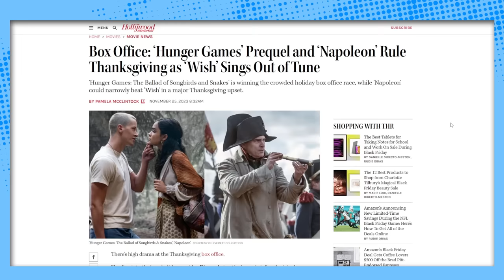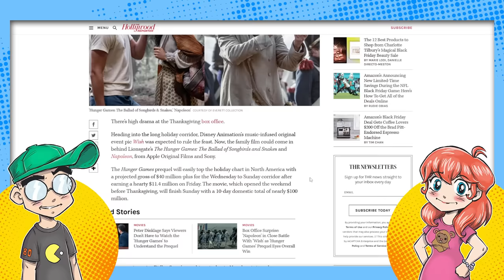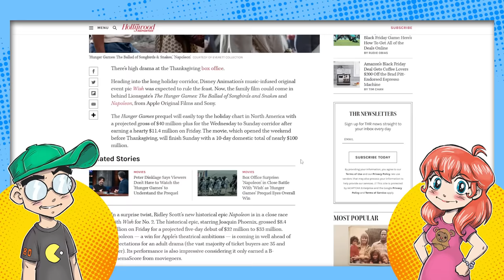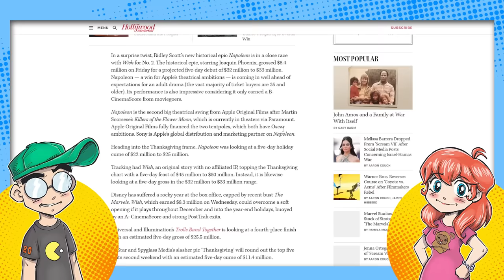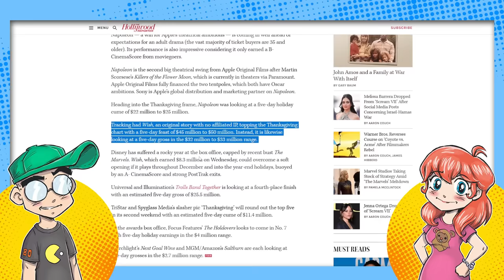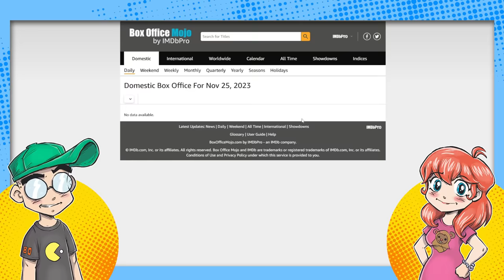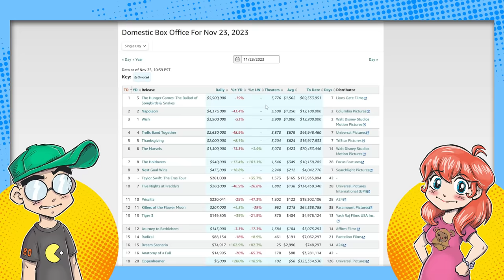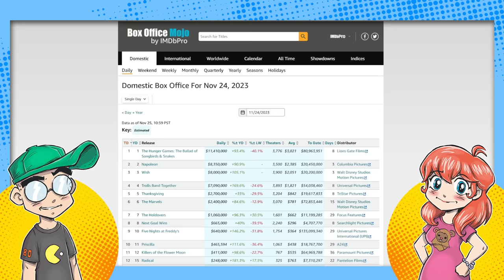Disney DISASTER: Wish Could Come in THIRD Place on Opening Weekend?!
Disney's Wish is another failure. Coming in WAY under projections, it looks like Wish might actually come in third place behind The Hunger Games and Napoleon on its opening weekend. That is catastrophic for Disney, who was banking on this animated feature film to help their box office bounce back after the dismal performance of The Marvels...